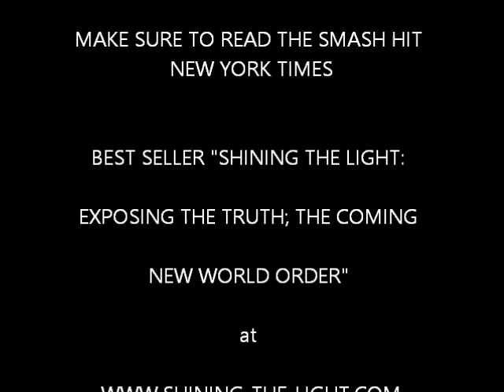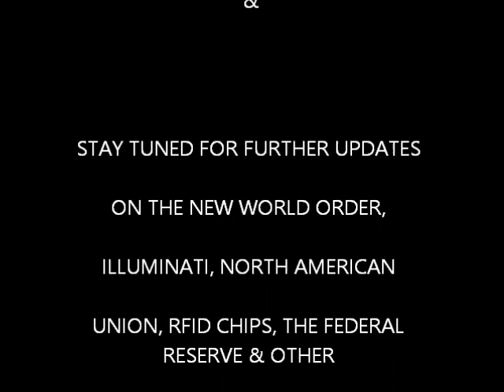The American Decline! Are we near an Endgame???